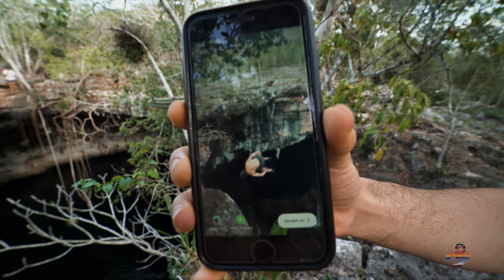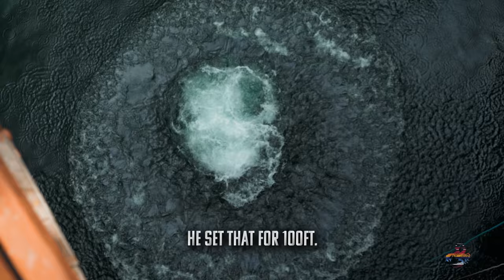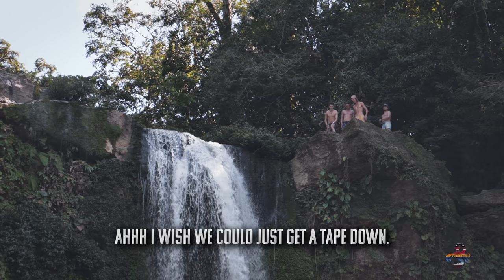Mexico Cliff Jumping Short Film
Mexico is an absolute paradise for cliff jumpers. From Cenotes to huge waterfalls you really cant ask for a better place to cliff jump. However to our surprise we had to work extra hard to earn our sends down there. from hiking miles through the jungle to the worst food poisoning of our lives, this was a legendary cliff jumping expedition.

Filmed and edited by Nick Coulter @croulter
360 filming by Steven Donovan @es_dons
Photography by Tyler Stallings @huckstermcgee

Jumpers
Robert Wall, Chase Reinford, Jay Briggs, Travis Sims, Nick Coulter, Brandon Gross, Jon Faye, Johnny Wyman, Logan LaTulippe

Note this trip was pre Covid.